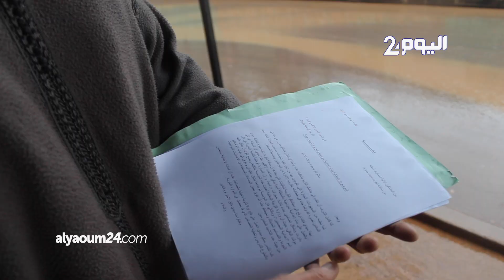أزيلال..الفقر وغياب ثانوية يهدد 300 تلميذ بالانقطاع عن الدراسة.. وساكنة تيفرت تطالب بإحداث ثانوية